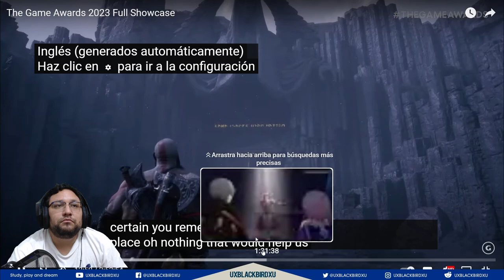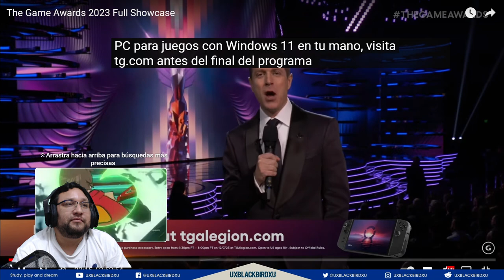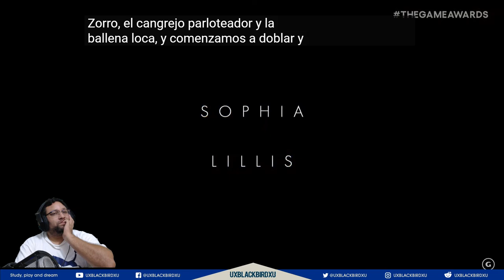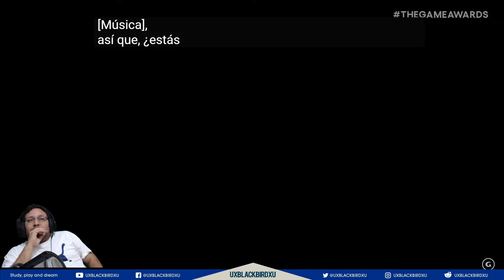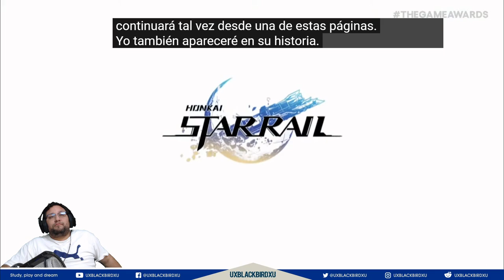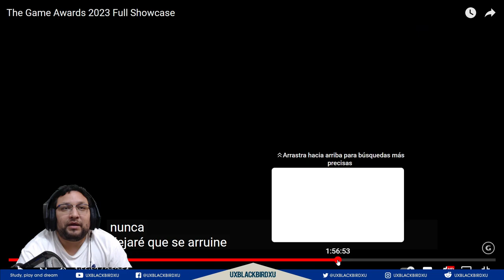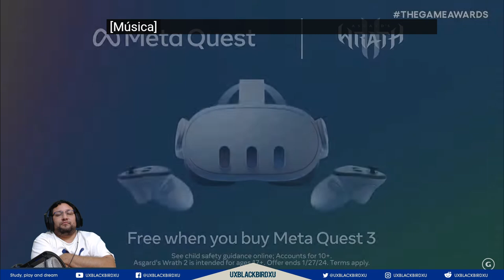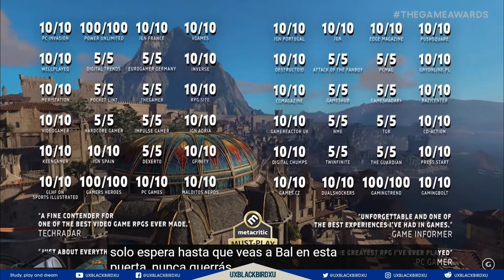Mi reaccion a todos los juegos | The Game Awards 2023 Full Showcase | MONSTER HUNTER WILDS lo mejor